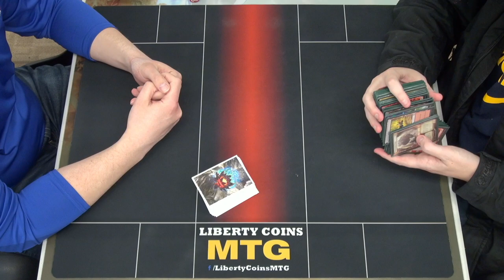Rakdos Midrange vs Rakdos Midrange 03-11-23 | Quarter Finals | Pioneer DreamHack RCQ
DreamHack RCQ
Competitive REL
Format: Pioneer

Open Discord.